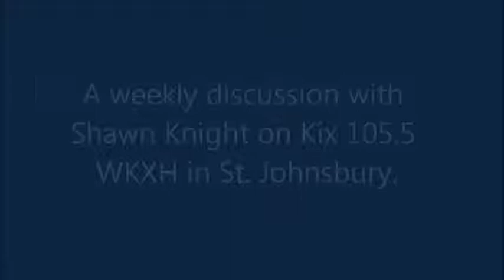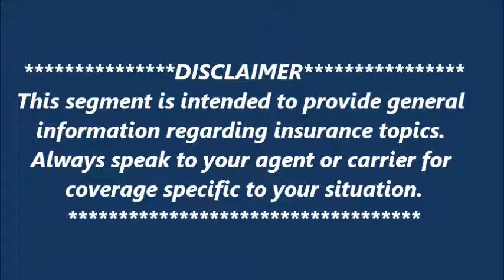"Good Policies" | December 6, 2017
As "Turtle" fills in for Shawn Knight, we opt to do a general discussion, hitting on items like dogs, rental of vehicles, and more!